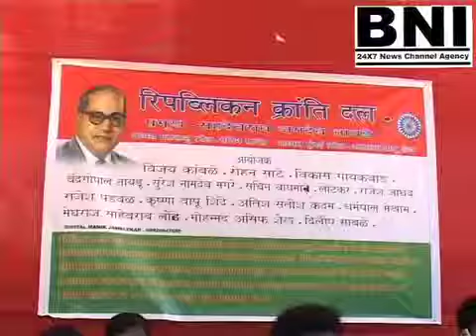news samajvadi party doing andolan at azad maidan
samajvadi party doing andolan at azad maidan